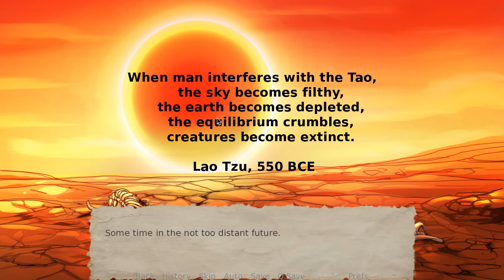The Climate Trail - Work In Progress 8--8-2019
Video of the current gameplay in The Climate Trail